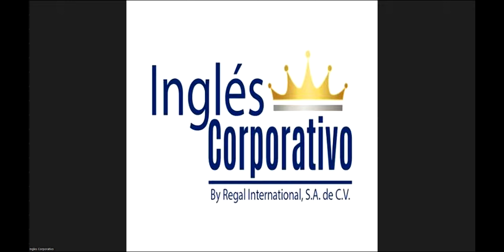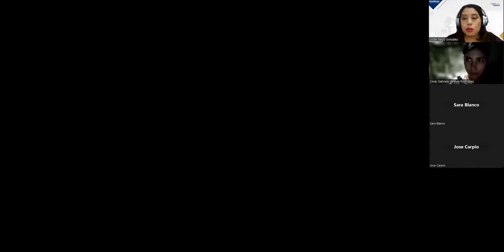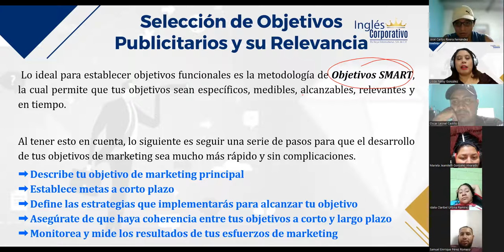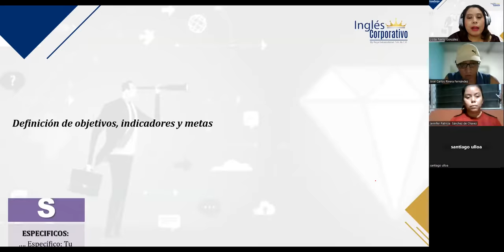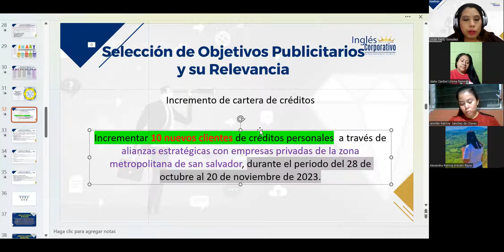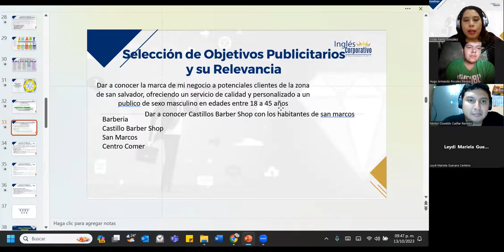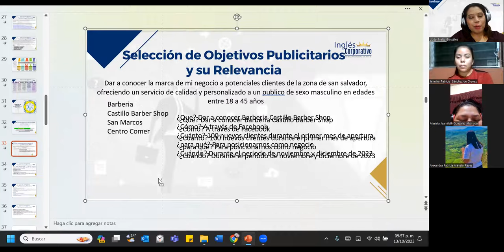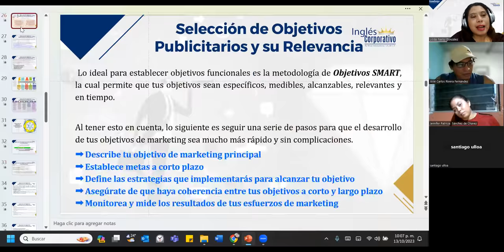SESIÓN 4–13/10/2023–FB-01-9-10-PM-10-23-180–GONZALEZ–SELECCIÓN DE OBJETIVOS PUBLICITARIOS RELEVANCIA